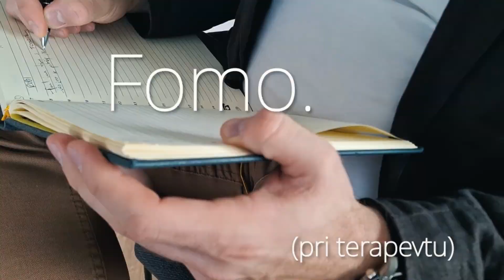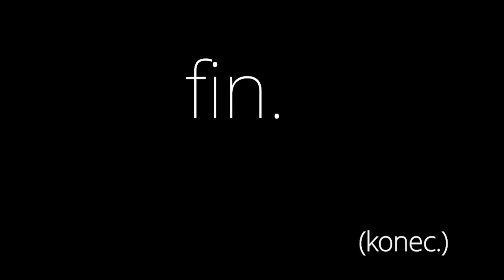Fomo - pri terapevtu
Robi sedi pri terapevtu in razlaga, kako ga skrbi, ker je njegovo življenje slabše od življenj ljudi, ki ga spoznava preko Instagrama. Zabaven skeč, ki predstavi problematiko prikazovanja idealnih življenj na družbenih omrežjih.